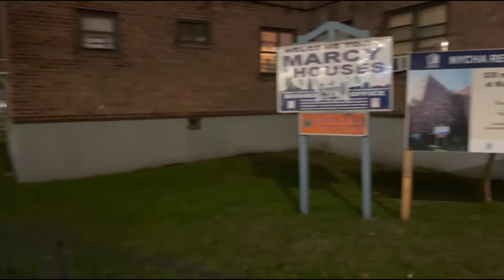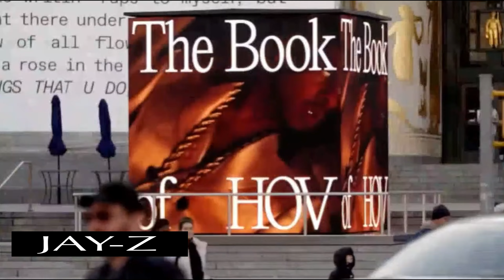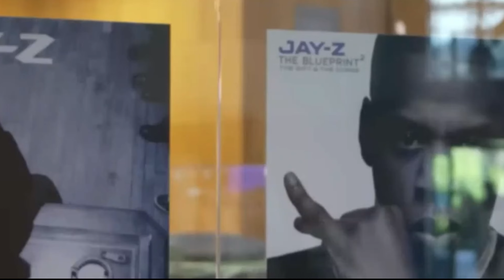JAY-Z This Life Forever (2024’Remix)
This Life Forever JAY-Z ChiefGangMusic Remix

Shout Big Homie the OG Legend for releasing one of the Truest DOPEst forms of Art that’s ever hit home for me. Real %!§§¥$ $#!+ Music🎵

“Just a %!§§¥ that live in Brooklyn that Get Busy” God Bless the Dead 🫀🤛👆🫡 Shot out to The Notorious!

Special Thank You to my Mother and the homie J Dilla for the inspiration.
Love You Forever Ma!! ❤️

Thank you everyone involved in creating the great material that helped make this video.

Thank you to everyone who has ever supported CGM.

Blessings!